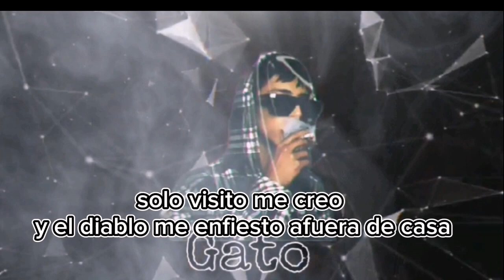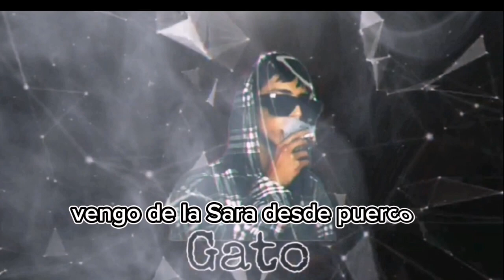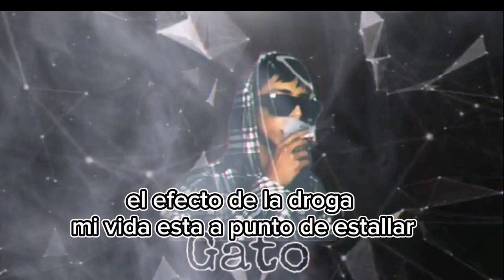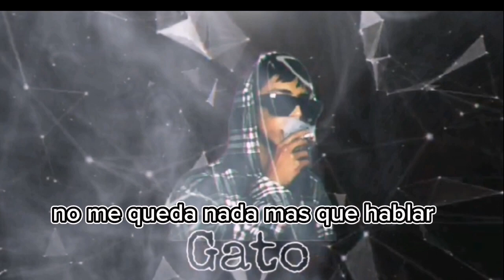vida tan perdida - @ _844 -El Gato - FT - HOMS Rivera - 2023